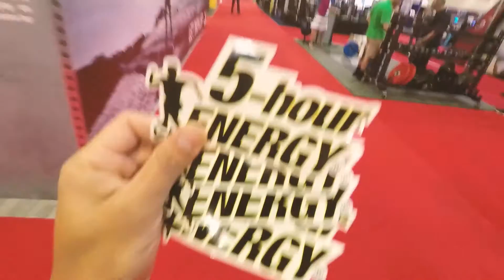Day 2 IHRSA Convention [VLOG #216]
edit edit edit. :)

Music
B.W.Ø - Lucky You (Ft. Tola)
Floating [Inside Records]